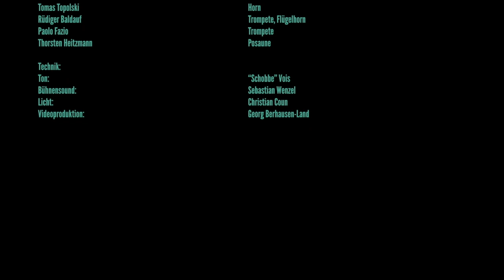Lazy - Tribute to Jon 2021 feat. David Readman, Wulf Hanses-Ketteler, Martin Doepke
Lazy feat. David Readman (Voc), Wulf Hanses-Ketteler (Guitar), Martin Doepke (Organ)

TRIBUTE TO JON 2021 @ MEDIO.RHEIN.ERFT 2021
Arrangement: Deep Purple

Lead Vocal: David Readman
Hammond B3: Martin Doepke
Lead Guitar: Wulf Hanses-Ketteler
Electric Bass: Dietmar Berteld
Drums: Sameh Mina
Percussion: Mario Argandona

Sound: "Schobbe" Vois
Stagesound: Sebastian Wenzel
Lighting Design: Christian Coun
Video: Georg Berhausen-Land